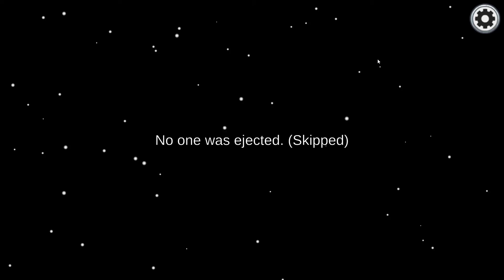Every Day Among Us #3